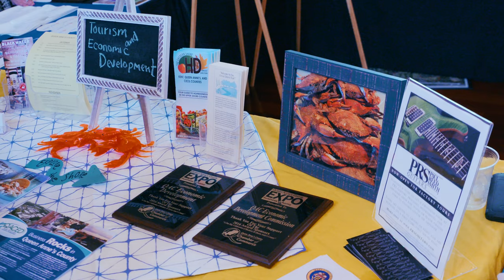Queen Anne's County Chamber Of Commerce Business & Home Expo 2016